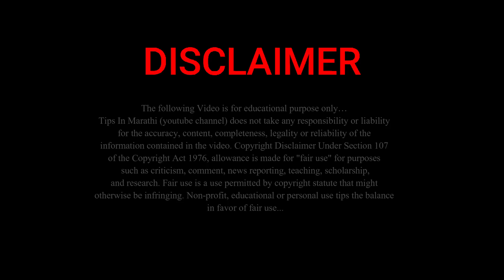महत्वाची बातमी! SBI खातेदारांनो या दोन नंबर… | sbi bank alert...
नमस्कार, मित्रांनो टिप्स इन मराठी ( tips in Marathi ) यूट्यूब चैनल मध्ये आपले स्वागत आहे. मित्रांनो आज या व्हिडिओ मध्ये महत्वाची बातमी! SBI खातेदारांनो या दोन नंबर… | sbi bank alert... बद्दल महत्वाची माहीती देणार आहोत तरीही मित्रांनो हा व्हिडियो शेवट पर्यंत पहा.

धन्यवाद...